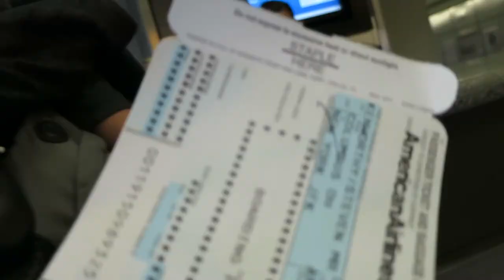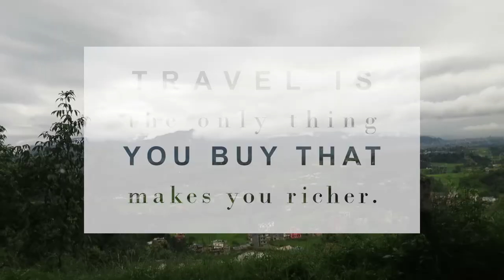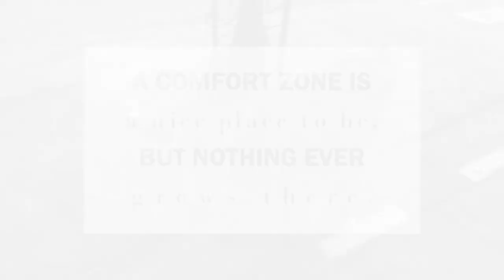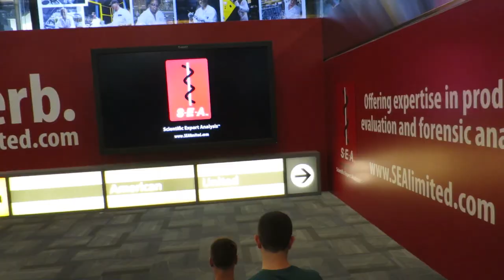AMERICANS IN NEPAL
Two spritely American gents (Dave & myself) take on Nepal, show you the ins & outs of the country's beautiful landscape & people.

For the bullet-pointed, sarcastic & 1000% honest, written blog-side of our adventure, from our "leech armageddon" to what it feels like to see Everest in person, follow this link to my shoddy blog.  :)

FOLLOW MY PHOTOS;

SPECIAL THANKS to my cousin Lauren Crumrine for the amazing edit!  Next up, MAURITIUS in November!